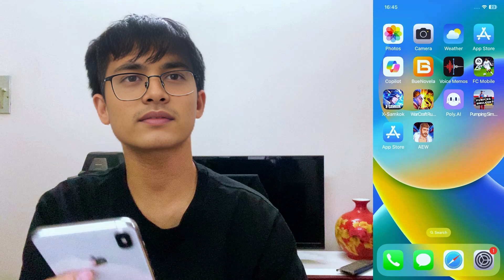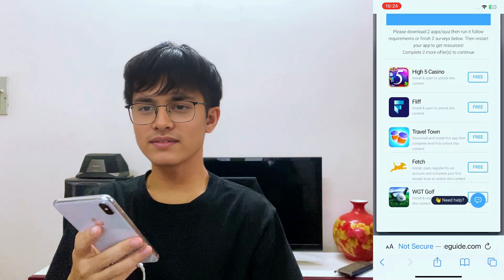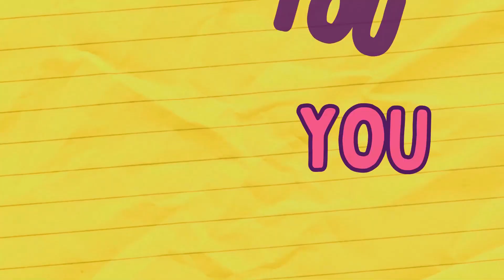AEW: Rise to the Top HACK/MOD Apk - Vô hạn Stack, Năng lượng & Ghế! (Phương pháp dễ dàng)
1. Trong video này, chúng ta sẽ khám phá AEW: Rise to the Top HACK/MOD Apk, cung cấp các stack, năng lượng và ghế không giới hạn. Hãy tham gia cùng chúng tôi khi chúng tôi trình bày một phương pháp dễ dàng để nâng cao trải nghiệm chơi game của bạn và tối đa hóa tiềm năng của bạn trong vũ trụ AEW. Khám phá các mẹo và thủ thuật sẽ nâng tầm trò chơi của bạn lên một tầm cao mới.  AEW: Rise to the Top hack AEW: Rise to the Top mod

2. Chào mừng bạn đến với hướng dẫn toàn diện của chúng tôi về AEW: Rise to the Top HACK/MOD Apk. Video này tiết lộ cách truy cập các stack, năng lượng và ghế không giới hạn một cách dễ dàng. Chúng tôi sẽ hướng dẫn bạn một phương pháp đơn giản cho phép bạn mở khóa các tính năng này, đảm bảo bạn thống trị cuộc thi trong AEW.

3. Đắm mình vào thế giới AEW: Rise to the Top với video mới nhất của chúng tôi về HACK/MOD Apk. Chúng tôi cung cấp cái nhìn sâu sắc về cách đạt được các stack, năng lượng và ghế không giới hạn bằng một phương pháp đơn giản. Nâng cao lối chơi của bạn và giành được lợi thế cạnh tranh khi chúng tôi chia sẻ các chiến lược thiết yếu để thành công trong AEW.